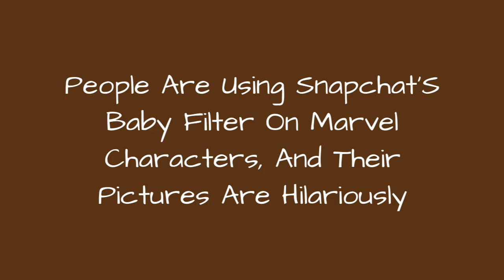People Are Using SnapchatS Baby Filter On Marvel Characters, And Their Pictures Are Hilariously 🙃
Recently, Snapchat added genderswap and baby face filters, and the app became relevant again. At least for a little while. The face filters quickly spread everywhere outside of Snapchat, and people started using them not only to transform themselves but their favorite celebrities as well. Naturally, a lot of Marvel characters were among them. I mean, a gang of cool, rugged, and strong individuals with awesome superpowers transforms into a bunch of baby-faced sweethearts? Yes, please! Scroll down, enjoy the photo manipulations, and upvote your favorites.
0:00 - Intro
0:00:12 - Loki
0:00:21 - Dr. Strange
0:00:30 - Shuri
0:00:39 - Gamora
0:00:48 - Black Panther
0:00:57 - Scarlet Witch
0:01:06 - Drax
0:01:15 - Sam Falcon
0:01:24 - Thanos
0:01:33 - Okoye
0:01:42 - Star-Lord
0:01:51 - Nebula